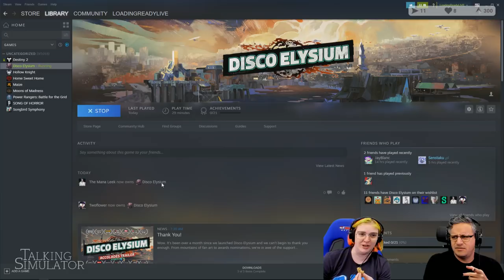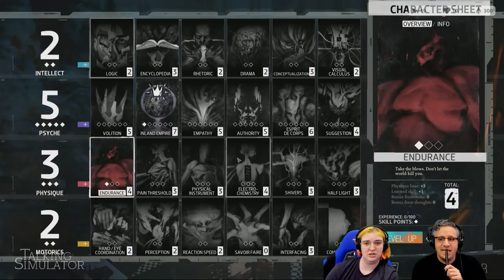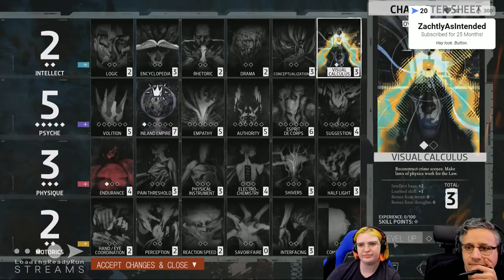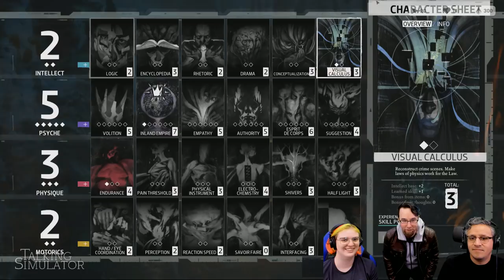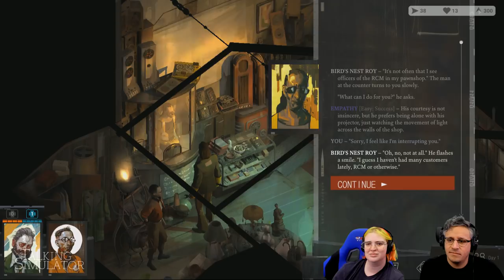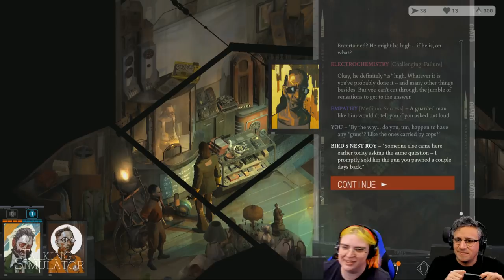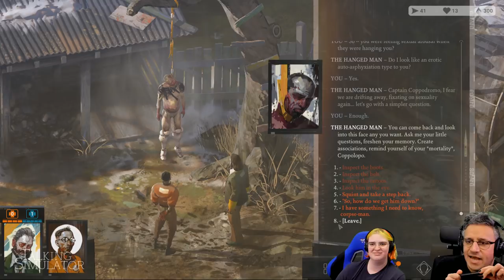Disco Elysium Ep2 || Talking Simulator